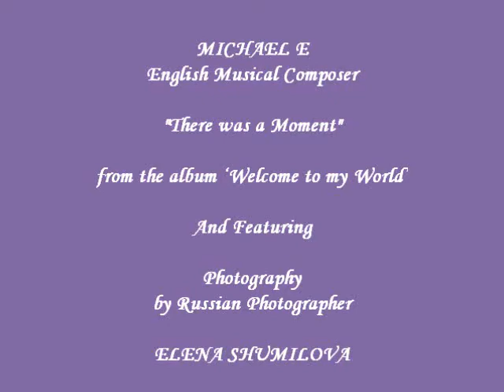Michael E 'There Was a Moment' with Photography by Elena Shumilova 2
A beautiful musical composition by Michael E of England and featuring the endearing photos by Russian photographer Elena Shumilova of her two young sons growing up on a farm.  Music was purchased as a download from Amazon.Com. Visual images shown in the video were obtained from Baba-Mail.Com and Google Images. Com. No violations of copyright laws or any other existing laws are intended.

BEST VIEWED ON FULL SCREEN